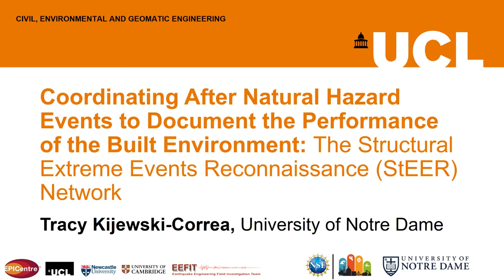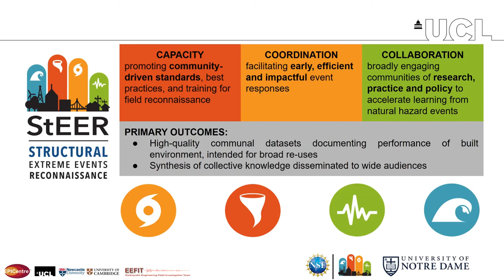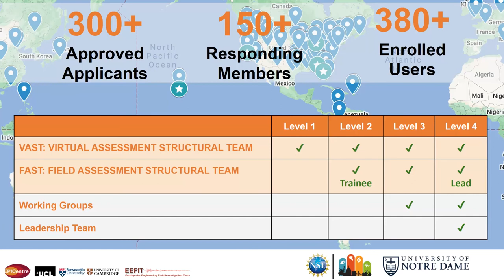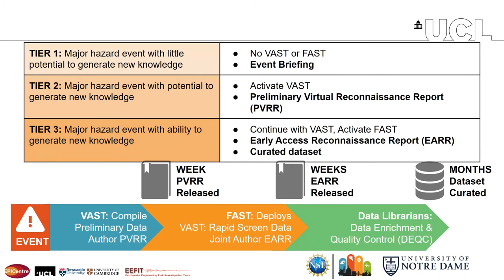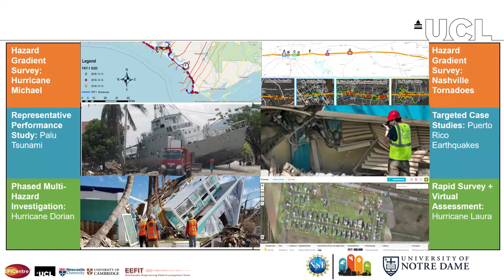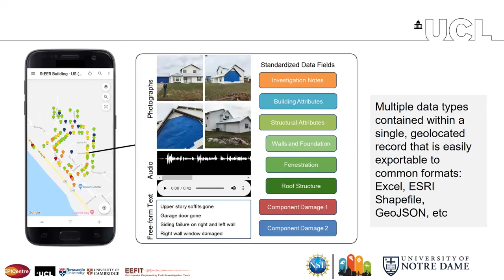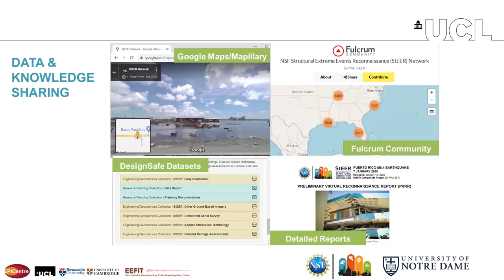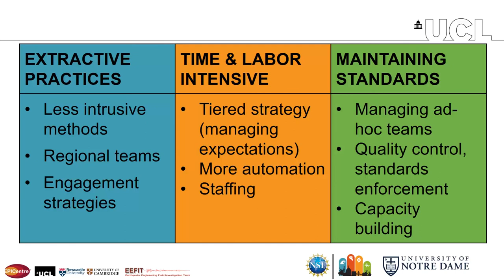New Collaboration Models for Documenting Built Environment Performance after Natural Hazards: StEER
Tracy Kijewski-Correa - Leo E. and Patti Ruth Linbeck Collegiate Chair and Associate Professor, Department of Civil and Environmental Engineering & Earth Sciences, and Associate Professor of Global Affairs at Keough School of Global Affairs